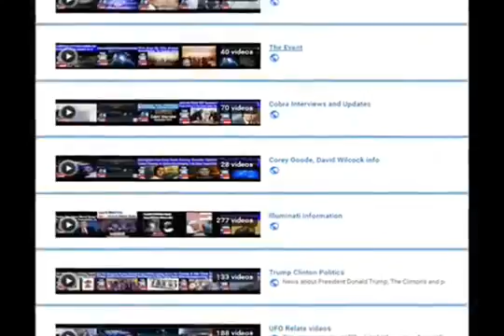Genetically Modified People What Could Go Wrong